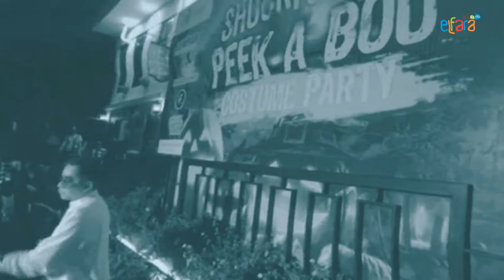Halloween Party "SHOCKTOBER" Peek a Boo at Malang Town Square